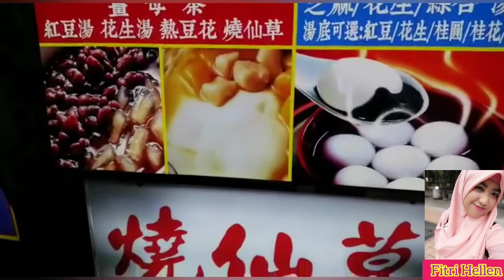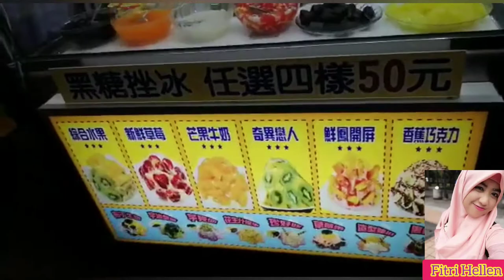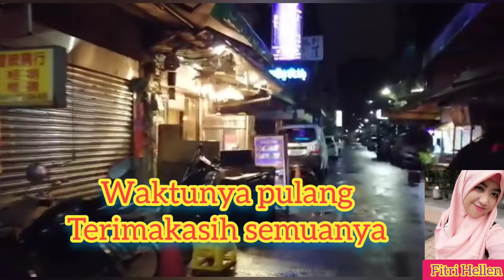Walau cuaca Dingin ,Tetap icip-icip Ice Cream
Telat upload Video malam Tahun Baru Imlek di Taiwan